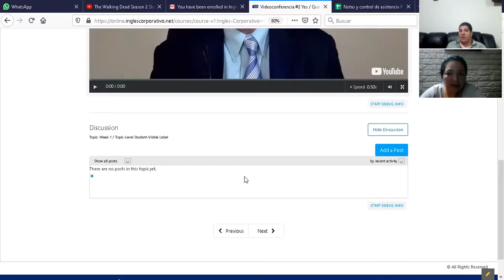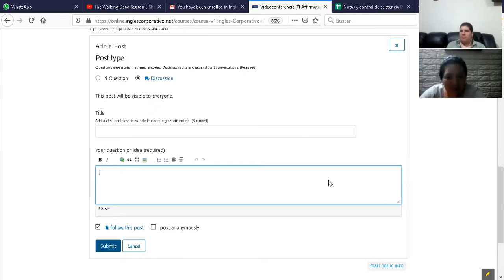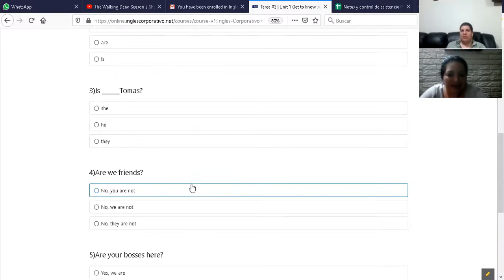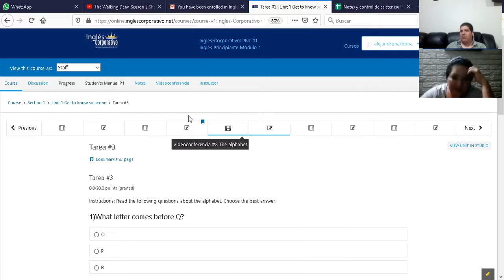Ingles Corporativo-Sesiones privadas 1 a 1 #2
Sesiones privadas 1 a 1 #2